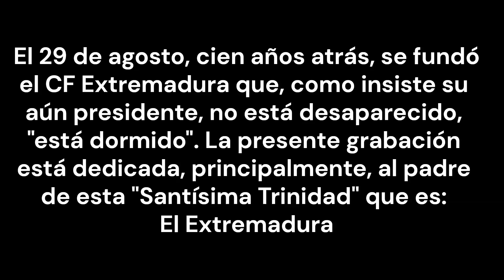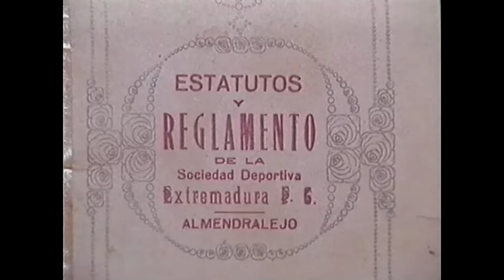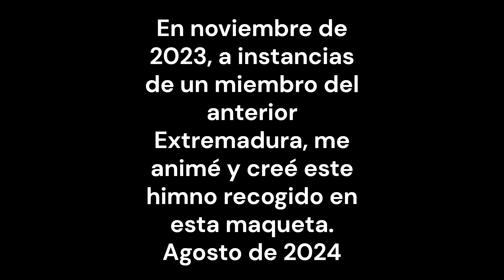Extremadura 100 años y más ‐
Homenaje por los 100 años de la fundación del CF Extremadura que, como insiste su aún presidente, no está desaparecido, "está dormido". La grabación está dedicada, principalmente, al padre de esta "Santísima Trinidad" que es:  El Extremadura
El video, con imágenes plurales del Extremadura, se realizó aprovechando la maqueta del himno creado en noviembre de 2023.